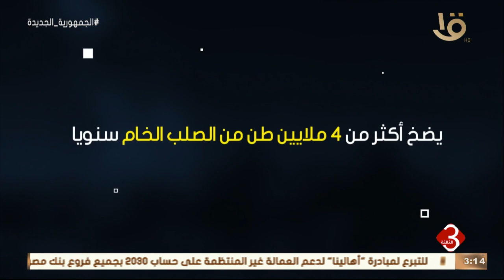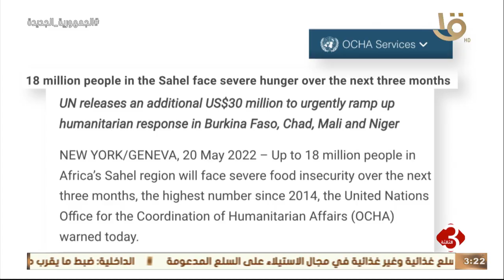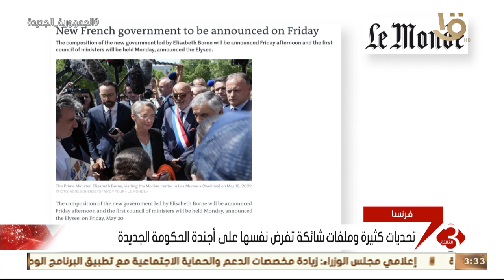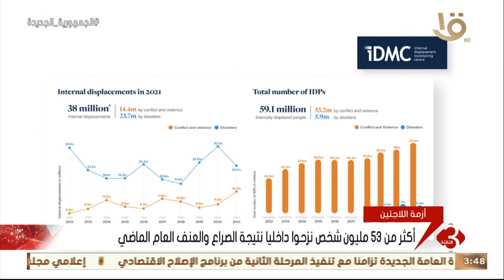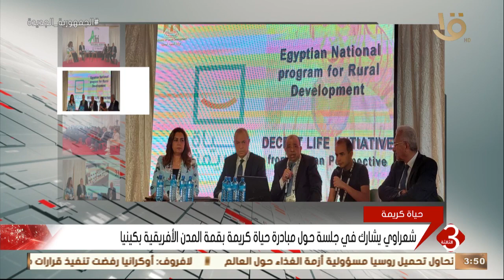نشرة الثالثة | أهم الأخبار المحلية والعالمية كاملة 20-5-2022